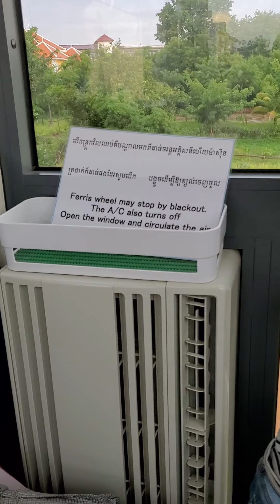កន្រ្តក់វិល-ខេត្តសៀមរាប-Ferry weels-Siem Reap